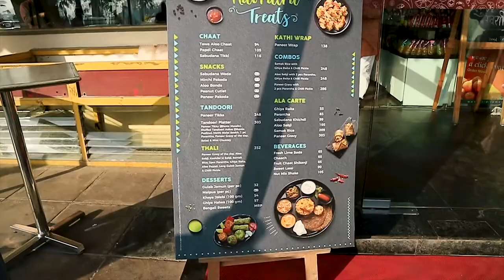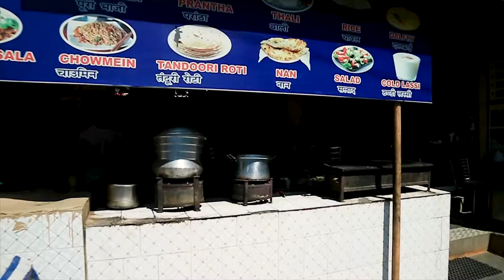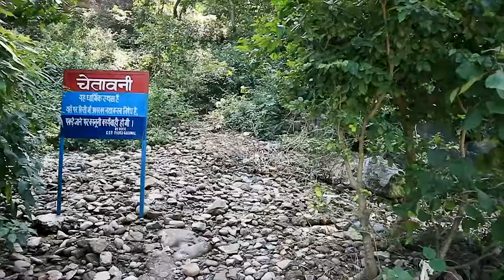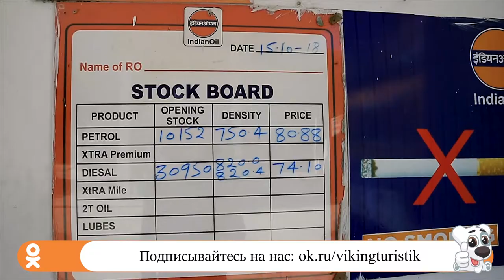ТУР ПО ИНДИИ || Тайны Гималаев: Путешествие к истокам Ганги. 2018